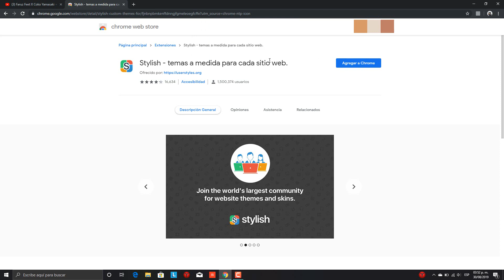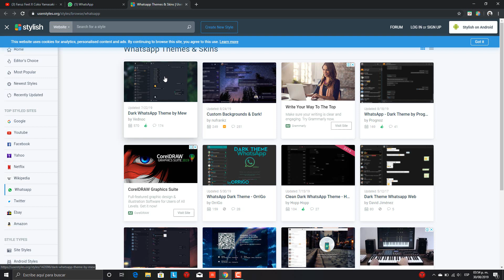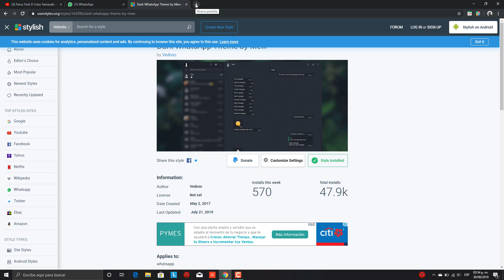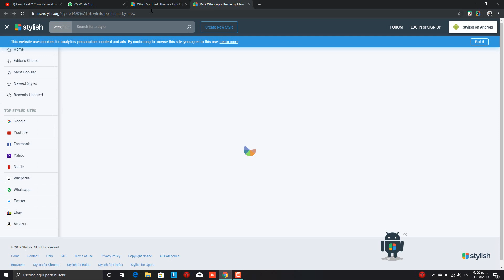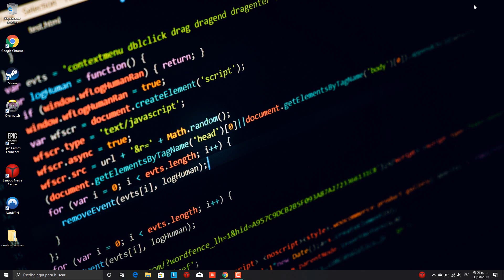Como poner el Modo Oscuro en Whatsapp Web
Hola, hoy te enseño a poner el modo oscuro en whatsapp web sin necesidad de hacer instalaciones pesadas, si vamos a instalar pero una extension bien ligera, ve el video completo para que le entiendas, la verdad si se ve perron

- Enlace para la extensión (los enlaces están acortados, seria ayuda si los pasas):

- Enlace del tema que considero mas perron (los enlaces están acortados, seria ayuda si los pasas):